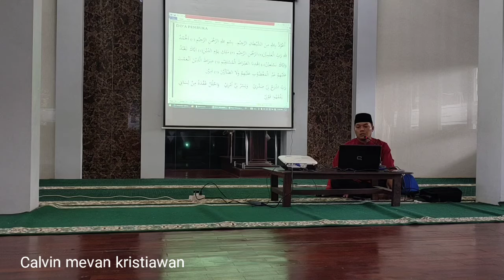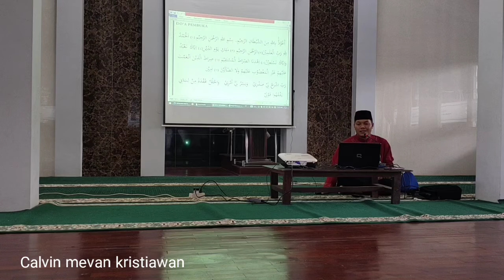MEMBACA SURAT AL-FATEHAH || METODE YASARNA BERSAMA USTADZ AZZAM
Mengaji Alquran membaca Al Fatehah metode Yasarna bersama ustadz Azzam di Masjid Debanna Ngijo karangploso Malang